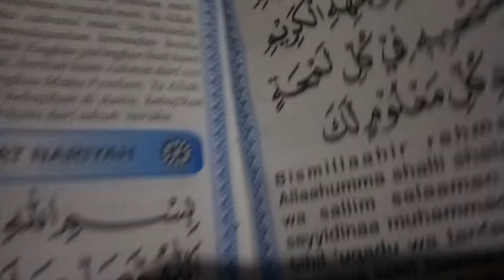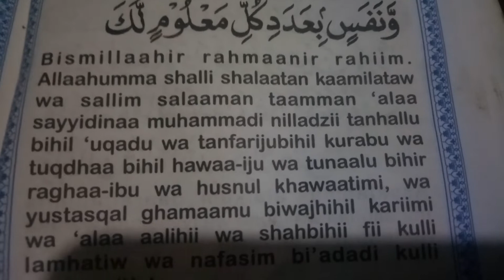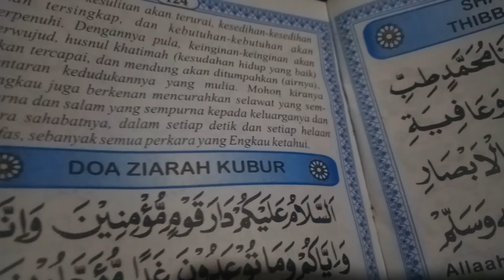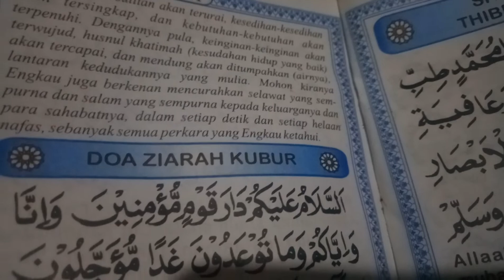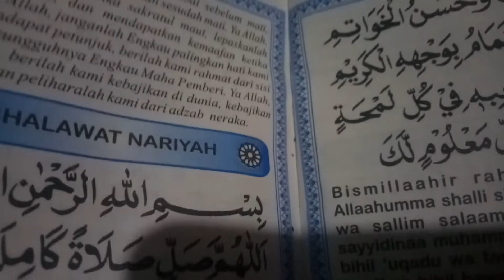Shalawat Nariyah,Pembuka Rezeki